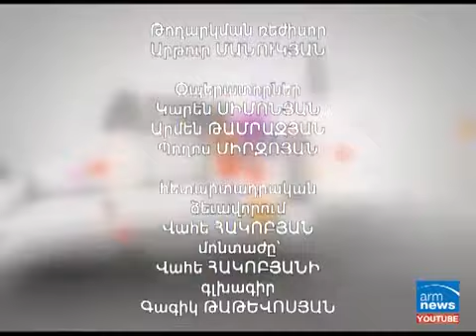Տիգրան Ուրիխանյան. Armcomedy հյուրանոց. 26.05.2013թ.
Արմնյուզի եթերում Armcomedy Hotel-ի հյուրն է  ԱԺ պատգամավոր Տիգրան Ուրիխանյանը: